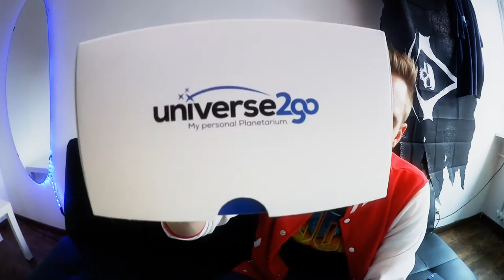Universe2go (Omegon) ausprobiert – Ein Planetarium für das Smartphone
Aktuellen sprechen alle über Virtual-Reality-Headsets wie PlayStation VR, Oculus Rift und HTC Vive. Und was landet bei mir im Postkasten eine Astrobrille.

Das Teil heißt Universe2go und in Verbindung mit einem Smartphone und der Universe2go-App verwandelt sich die Augmented-Reality-Brille in ein Planetarium zum Mitnehmen.

Was das Ding kann, wie man es bedient und ob es sich lohnt, seht ihr im nachfolgenden Video. Übrigens: Die Brille, die nicht besonders gut verarbeitet ist, aber insgesamt gut funktioniert, könnt ihr euch für 99 Euro bestellen.

Wer sich für Astronomie intressiert, der sollte sich die App auf jeden Fall mal genauer ansehen. Wer mehr will, der kann sich dann ja noch die Brille kaufen.